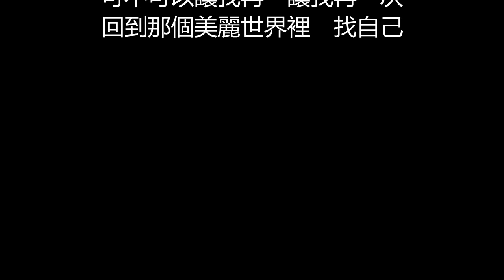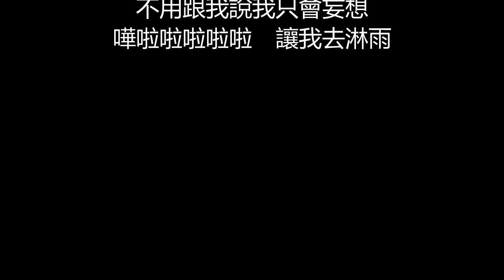陶喆 - 找自己(歌詞版)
找自己

作詞：陶喆
作曲：陶喆

昨天晚上做了個夢　我走進撒哈拉沙漠
空無一人站在太陽下
攝氏六十六點六度　快要焚化我的眼珠
忽然一場大雨降下來

汗水被那雨水沖走　結束四十天的折磨
荒漠一轉變成了綠洲
彩虹下有一棵大樹　大樹上有一顆蘋果
咬下一口我就全明白

可不可以讓我再　讓我再一次
回到那個美麗世界裡　找自己

嘩啦啦啦啦啦　天在下雨
嘩啦啦啦啦啦　雲在哭泣
嘩啦啦啦啦啦　滴入我的心

不用說我只會胡思亂想
不用跟我說我只會妄想
嘩啦啦啦啦啦　讓我去淋雨

我只希望能夠再　能夠再一次
回到那個美麗時光裡　找自己

擠在公車像個沙丁魚　上班下班每天是規律
這麼多的人到哪裡去
每個面孔寫著無奈　爸爸媽媽彼此沒有愛
難道這就是生命的真理

回到那個美麗世界裡　去逃避

躲在我的屋簷下面
睡在我的被單裡面
聽著細雨滴滴答答　滴滴答答　滴滴答答

回到那個美麗時光裡　找回自己

回到那個美麗時光裡